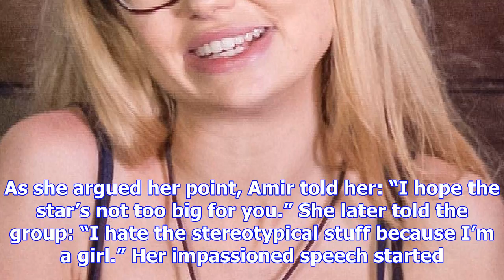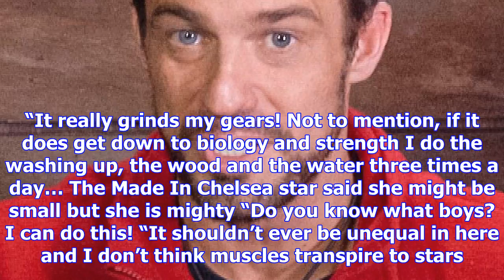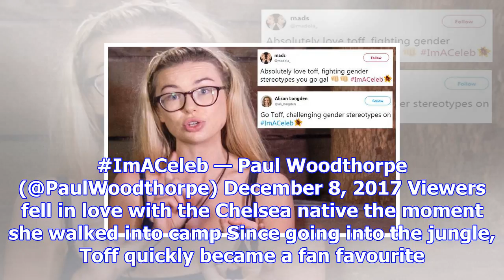I’m a celebrity fans cheer georgia toffolo’s feminist speech as she blasts male campmates for under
I’m a celebrity fans cheer georgia toffolo’s feminist speech as she blasts male campmates for underestimating her strength
I’M A Celebrity fans called Georgia Toffolo a hero during tonight’s show when she stood up to her ma...